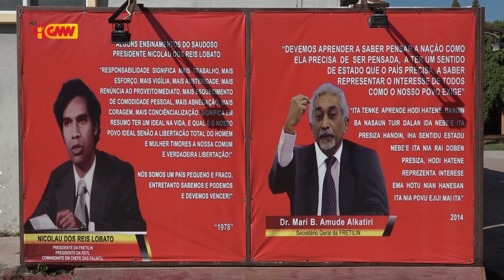Joventude FRETILIN kontra Governu partisipa iha Expo Dubai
Juventude FRETILIN (JF), deklara, la konkorda totál desizaun Governu lideradu Primeiru Ministru, Taur Matan Ruak, ne’ebé atu partisipa iha expozisaun Dubai, tanba tuir JF, la merese Governu atu hasai kustu ne’ebé bo’ot hodi partisipa de’it iha eventu mundiál ne’e, tanba dadaun ne’e povu hasoru hela situasaun difísil.